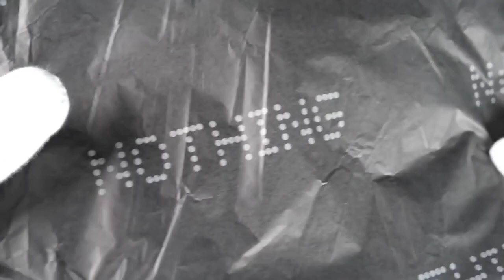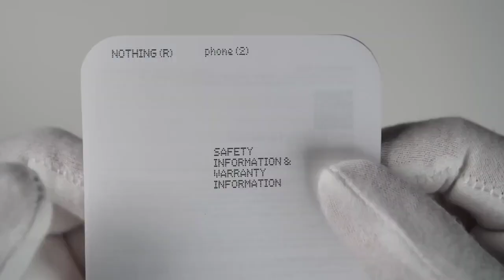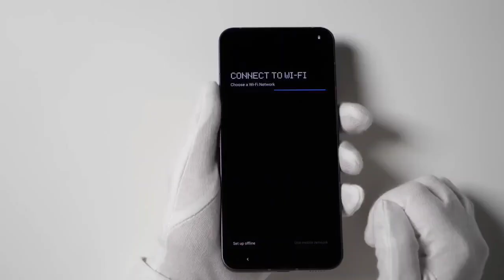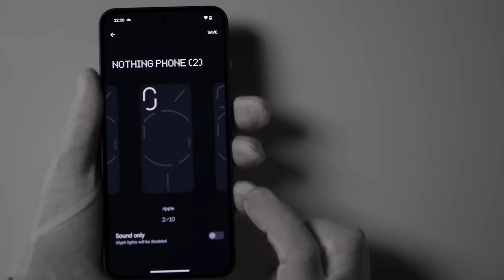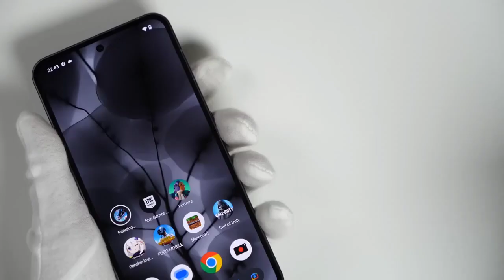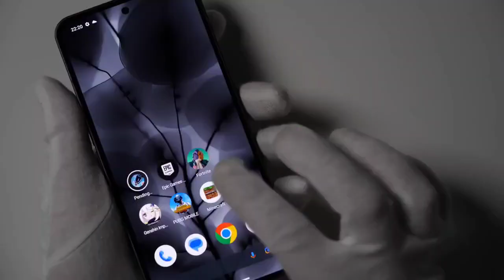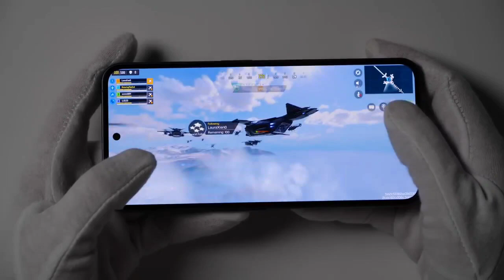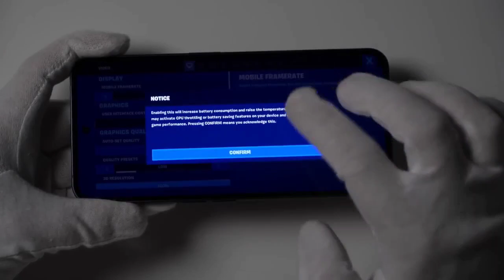Nothing Phone 2 - Unboxing & test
Unboxing e primi test per il nuovo Nothing Phone2, sarà  riuscito Carl pei a far fare il salto di qualità alla sua creatura?

Già disponibile su Amazon

📋Versione 12/256Gb
💸Prezzo:〽️ 729€

📋Versione 12/512GB
💸Prezzo:〽️ 849€